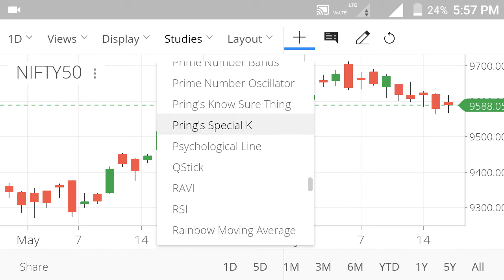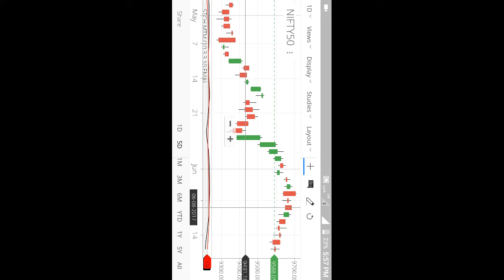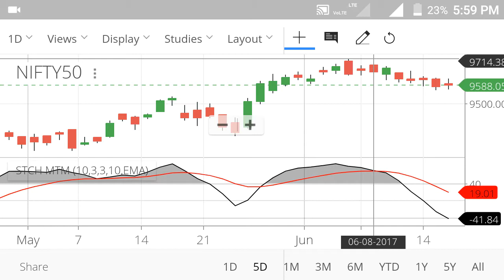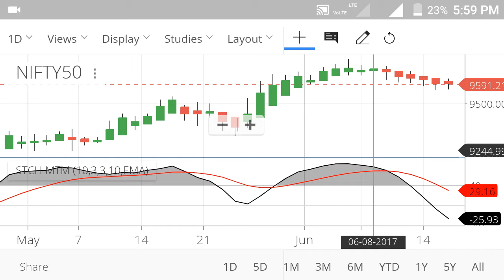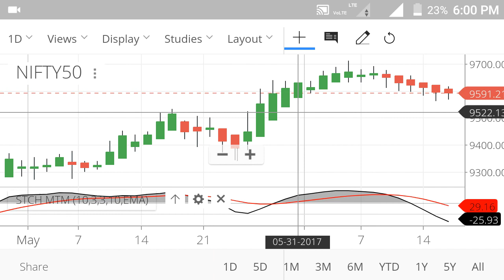Nifty study what is next for nifty 50 | Trading Teacher | Anand Gyanbote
Nifty trend explained and next movement is also explained with hiekin ashi candles pattern and stochastic momentum index indicator